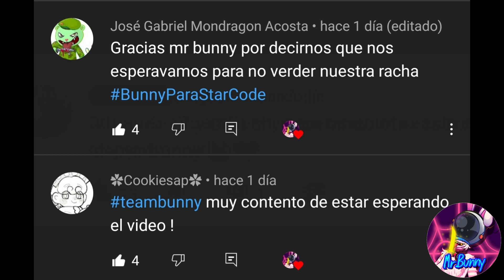ADOPT ME ¿NUEVA CASA Y EVENTO SECRETO?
Hoy les traigo un video mostrándoles las nueva casa demoniaca y los secretos del Nuevo evento secreto que se vendrá aquí en Adopt Me!, estén atentos a mis redes sociales donde subo contenido muy interesante nwn!!

Mi nuevo Perfil de Tik Tok! Sígueme para un rol exclusivo en Discord!

(Única cuenta de roblox, no caigas en gente que se hace pasar por mi!)

Mi Grupo de Discord con mas de 8100 miembros! (invitación valida por tiempo INFINITO, verificación obligatoria para unirte y poder hablar)

Ropa OFICIAL de Mr.Bunny, cómprala, se que te va a encantar!

Camisa Oficial de los 100k Suscriptores!

Link alterno de mi tienda de ropa! (Para ver la tienda completa)

Mi canal de Twitch!!! Con mas de 1100 Seguidores!